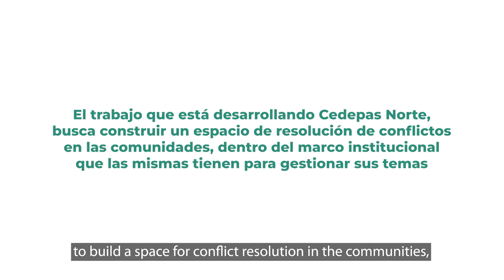Conformación de mesas de diálogo con comunidades campesinas de Piura, Perú.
En el marco del desarrollo del programa Territorios en Diálogo. Inclusión y Bienestar Rural les presentamos el trabajo que se ha efectuado junto a Cedepas Norte, en la zona norte del país.